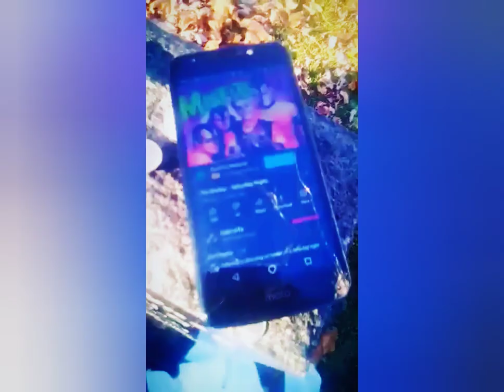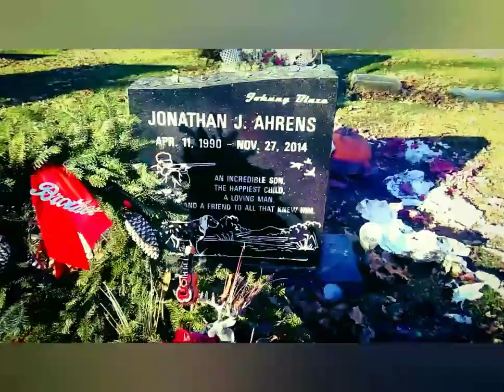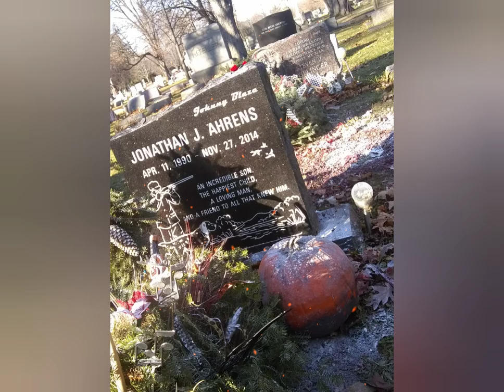RIP JOHNNY BLAZEEE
Finally got to destroy that firecracker wrapped pumpkin. I've been driving around with it in my whip for a couple of weeks now. John knew it was being saves for him in the end, lol... just a day late 😝 6 years gone to fast man...

we lit the firecrackers & then they blew up, I walked to my car to get the container to clean up the mess it made & GUESS WHAT the S.O.B just lit right back up & kept blowing off - I couldn't grab my phone in time, I really knew he was there man!!

I MEAN WE DID DO A WHOLE ROMAN CANDLE SALUTE TO HIM THE DAY WE BURIED HIM WITH LIKE 25 PEOPLE LOLOL..